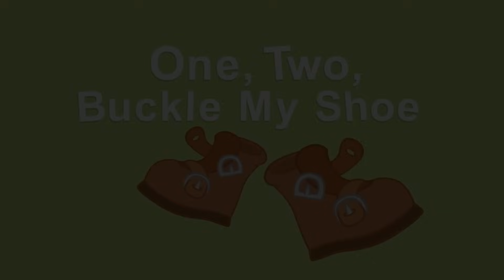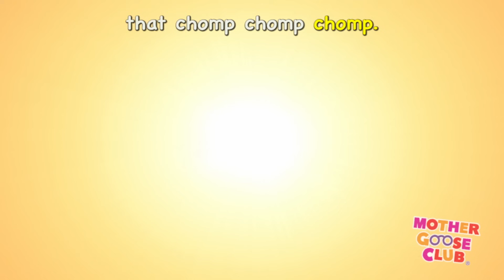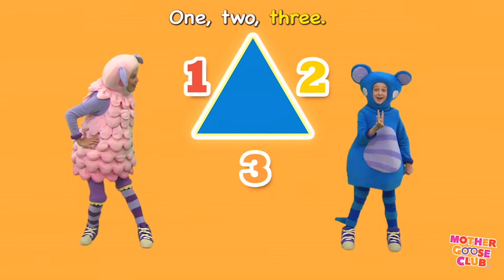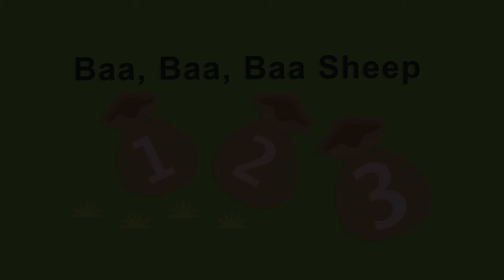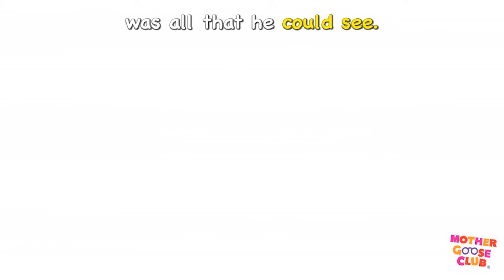Banana Boat Song + More | Nursery Rhymes from Mother Goose Club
Day-O and More Nursery Rhymes from Mother Goose Club! Sing along with your favorite Mother Goose Club characters to the classic nursery rhyme “Day-O”!

Brother John
Lazy Mary
Where Is Thumbkin?
Pat-a-Cake
One, Two, Buckle My Shoe
Doctor Foster
Rockin’ Robot
Bingo
Open Shut Them
Rainbow, Rainbow
Two Little Blackbirds
Mr. Sun
This Little Light of Mine
Woodchuck
Dinosaur Stomp
Day-O
Jack Sprat
Freight Train
Rig-a-Jig-Jig
One, Two, Three, Four, Five (Rachel)